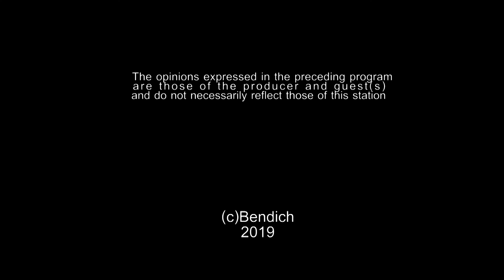The Way to Go Episode 233 Complete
Greg Paul from No Brainz Productions interviewed by Alan Bendich
on The Way To Go.